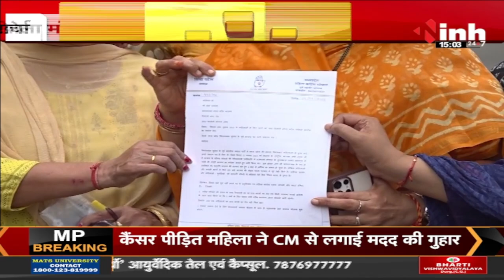BJP कार्यालय पहुंची Vibha Patel | Budget 2024 को लेकर क्या बोलीं MP महिला कांग्रेस अध्यक्ष? देखें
Incoming Search Terms: